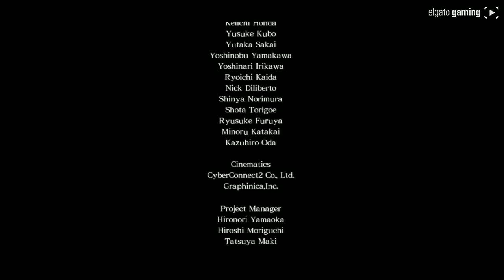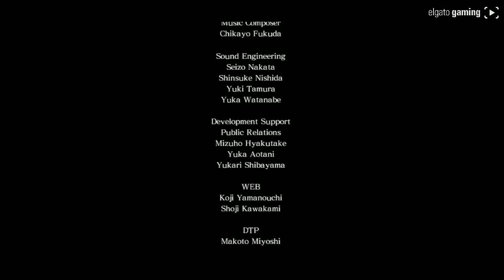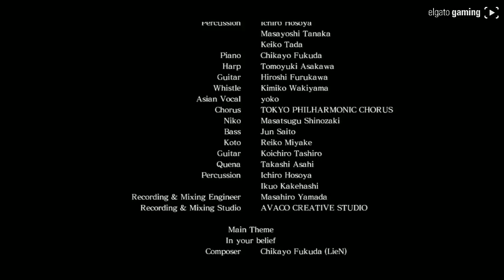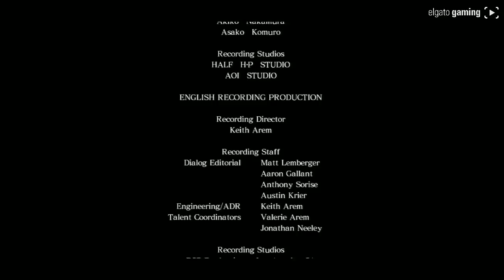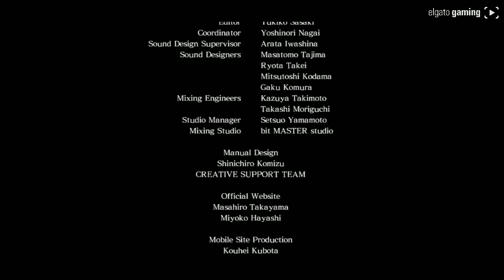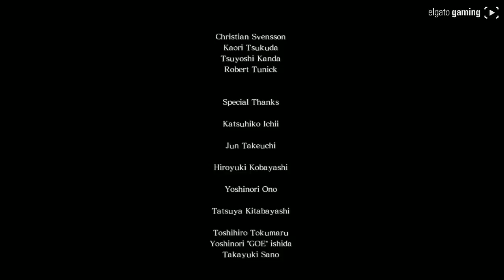Asura's Wrath: Episode 18